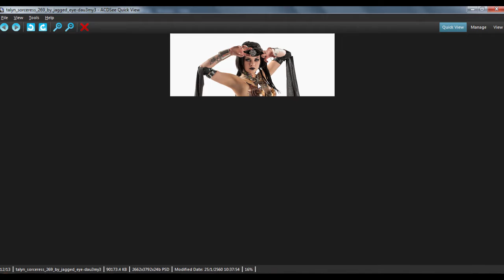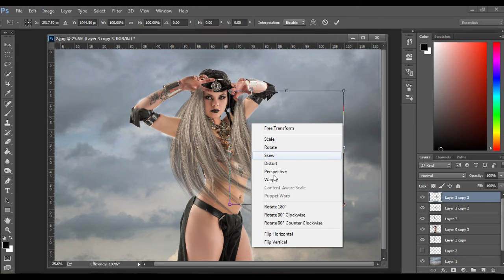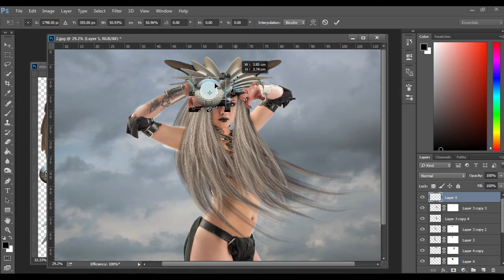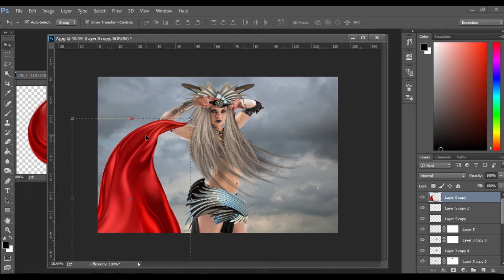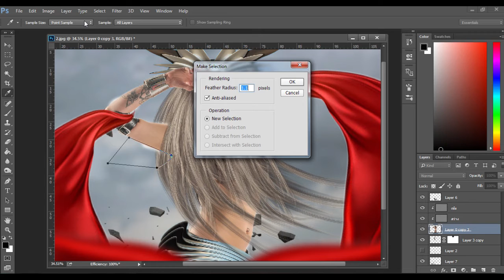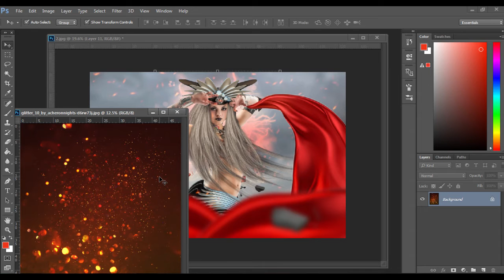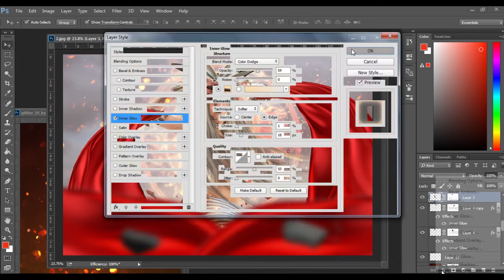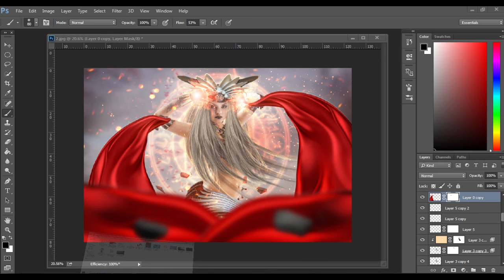สอนตัดต่อภาพ Advance Photo manipulation [ EP.25 ]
สวัสดีค่ะ ผิง สาริณี โชติวงศ์ชาคร หรือ SalineeChot วันนี้มาแบ่งปันการสอนตัดต่อ Advance Photo  manipulation แบบขั้นสูงขึ้นมาอีกหน่อยนะค่ะ  เทคนิคการทำวันนี้ ไม่ง่ายและก็ไม่ยากจนเกินไป สำหรับใครที่อยากทำกันแล้วมาเริ่มกันเลยค่า
ไปดาวโหลดไฟล์เพื่อใช้ในการตัดต่อได้ที่
นาที 1.35 ใส่BG ต่างๆ รวมทั้งนางแบบ
นาที 3.51 ใส่ผมนางแบบ ใส่มงกุฎ และกางเกง
นาที 16.00 ใส่ผ้าสีแดง ทำให้มันพลิ้ว
นาที 21.33 ใส่หิน
นาที 23.15 ปรับแสงนางแบบ และ ใส่แสงให้นางแบบ ทั้งสว่างและเข้ม
นาที 27.42 ใส่ปรัชแสงให้ภาพ
นาที 29.50 ใส่เอฟเฟกแสง
นาที 34 .09 ใส่แสงกระทบ มงกุฎ
นาที 37.16 ใส่แสงที่มือนางแบบ
นาที 39.44 ใส่ขอบดำ
และสุดท้ายปรับผ้าให้กลืนกับคน และผ้าสีแดงสุดท้าย
สนใจสมัครเข้าร่วมธุรกิจ Join&Coin ที่